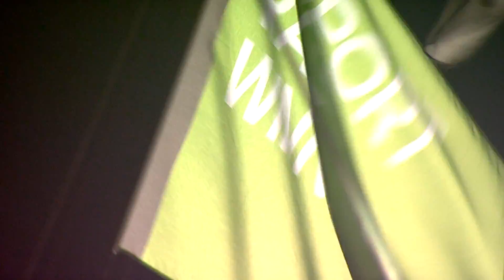Wioska Volvo Ocean Race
Film prezentuję ujęcia z nocy przed startem regat Volvo Ocean Race 2011/2012. Więcej informacji na